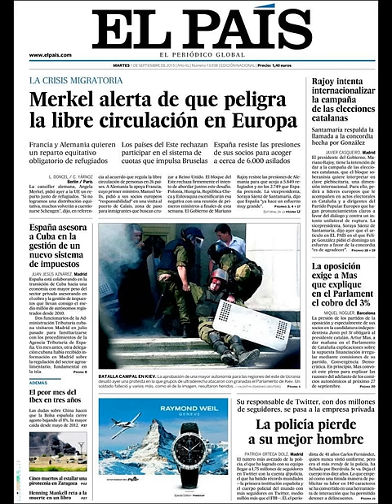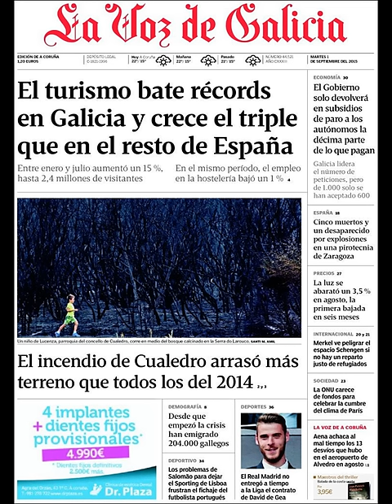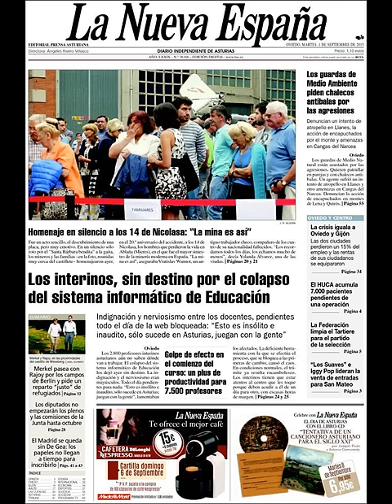Noticias Martes 1 Septiembre 2015 Principales Titulares Portadas Diarios Periódicos España Spain